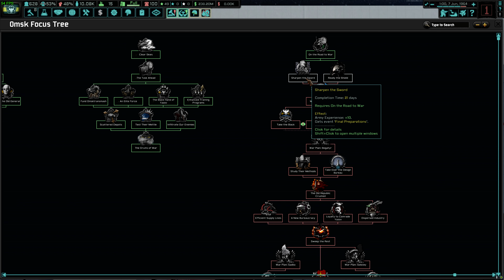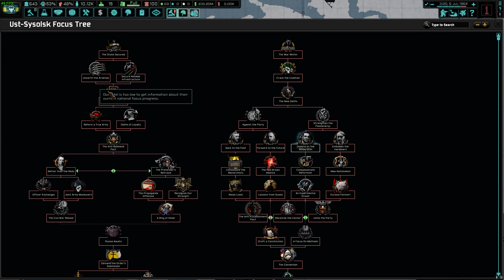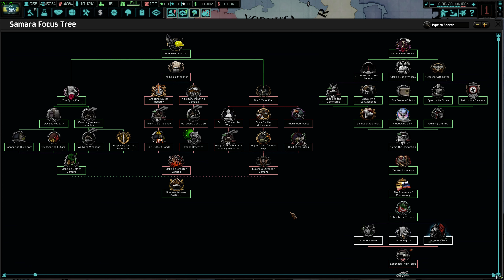HoI IV: The New Order: Last Days of Europe - Omsk - Part 5 - DB333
Let slip the dogs of war.